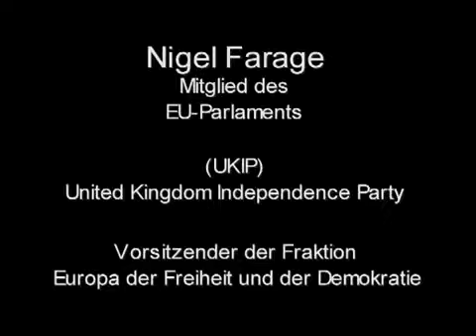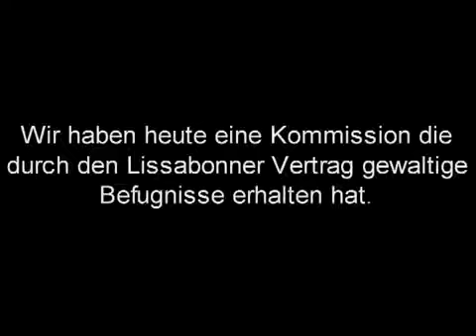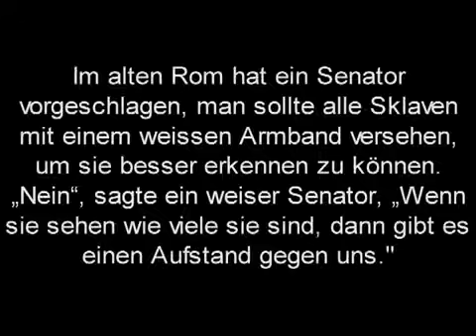Nigel Farage enthüllt die euronationalistisch kommunistische